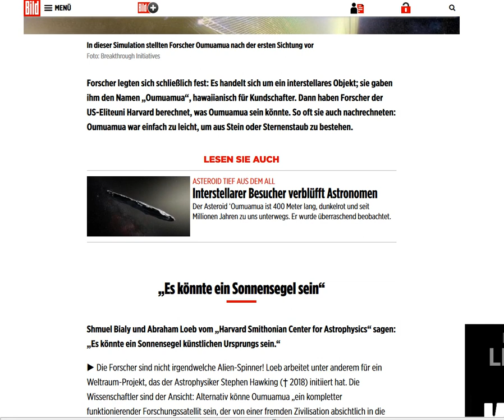2018 11 04, news, Sonne